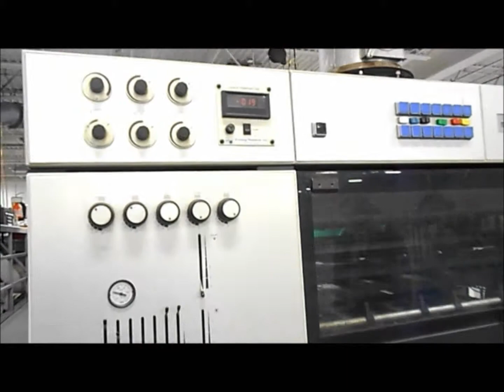My Movie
running